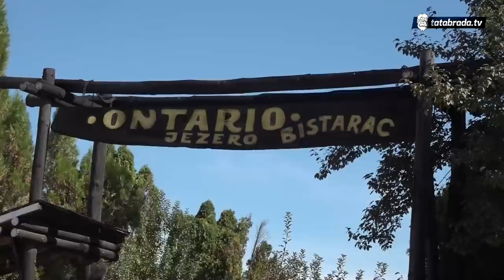"Imali smo goste iz Italije, bili su oduševljeni našom prirodom"